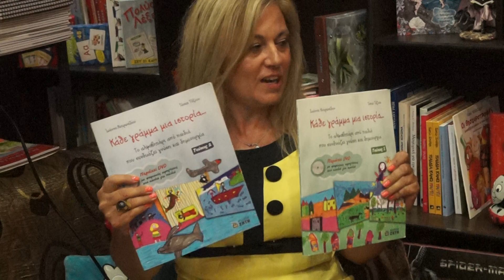Η ΣΥΓΓΡΑΦΕΑΣ ΤΑΝΙΑ ΤΟΖΙΟΥ ΣΤΙΣ ΜΟΙΡΑΪΔΕΣ από το alexandriamou.gr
Η ΣΥΓΓΡΑΦΕΑΣ ΤΑΝΙΑ ΤΟΖΙΟΥ ΣΤO ΒΙΒΛΙΟΠΩΛΕΙΟ ΜΟΙΡΑΪΔΕΣ
ΔΙΑΒΑΣΕ ΠΑΡΑΜΥΘΙΑ ΣΤΑ ΠΑΙΔΙΑ  από το alexandriamou.gr